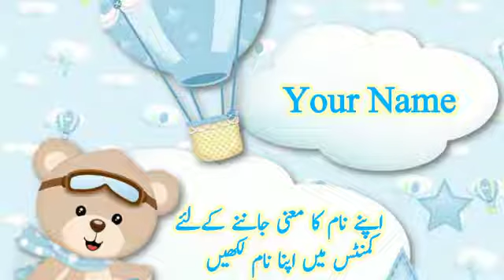Burhan(برہان) Islamic Baby Boys Name With Meaning In Urdu Hindi 2023